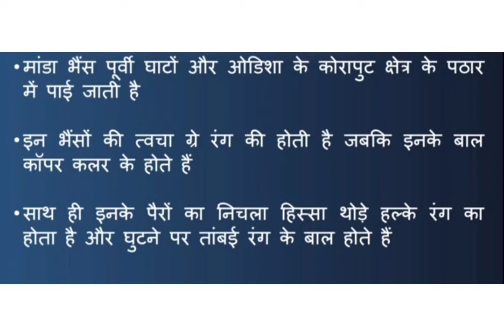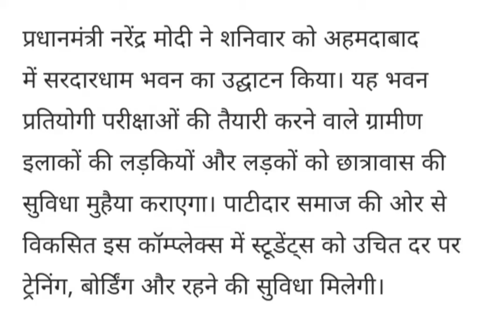12 September 2021 Current Affairs